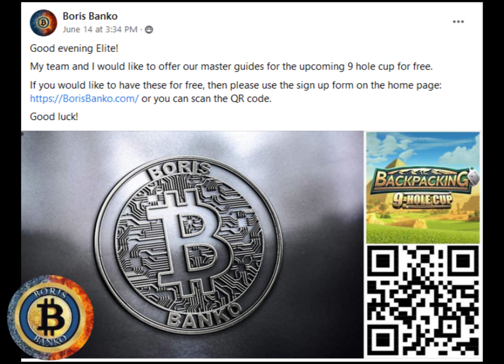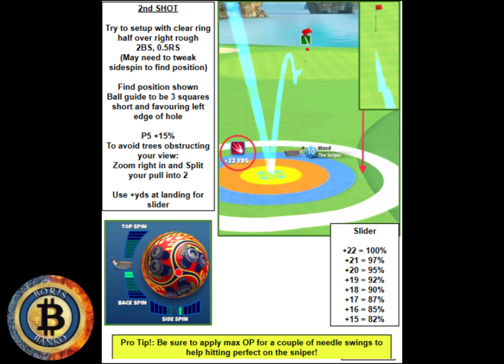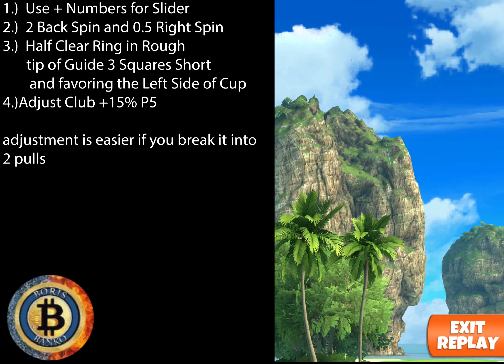H3M Golf Clash Backpacking 9-Hole 2022 Hole 3 Master QR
Golf Clash Backpacking 9-Hole 2022 Hole 3 Master QR Boris Banko Notes

Golf Clash